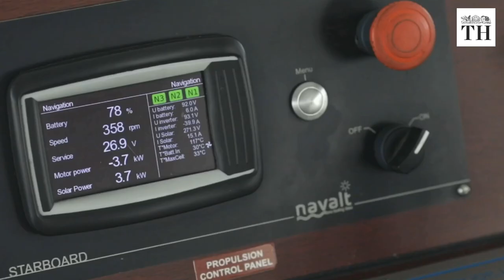India's Aditya becomes World's Best Electric Boat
Aditya is India's first solar ferry. It plies on the Vaikom - Thavanakadavu route in the Alappuzha district of Kerala. Recently, on July 27th, Aditya bagged the prestigious Gustave Trouvé Award for Excellence in Electric Boats and Boating. Aditya was declared as the world’s best electric boat, in the category of ‘ferries designed for paid passenger service.’